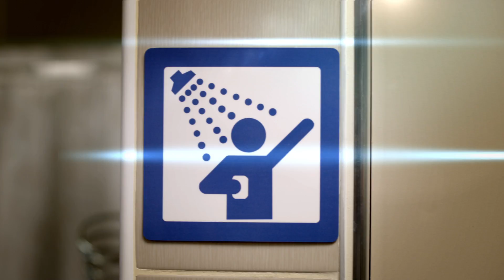REPHAIR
REPHAIR | TÜMER METİN ŞAMPUAN REKLAMI
Yönetmen : Volkan Ağar
Post Prod : IPD
Dış Ses : Engin Hepileri